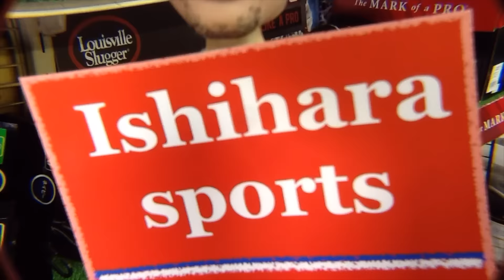グラブお手入れ メジャースタイル Maintain a glove #943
今日は、お客さまのグラブのお手入れです。ローリングス メジャースタイル トリプルウェルティングモデル 56型を綺麗にします。